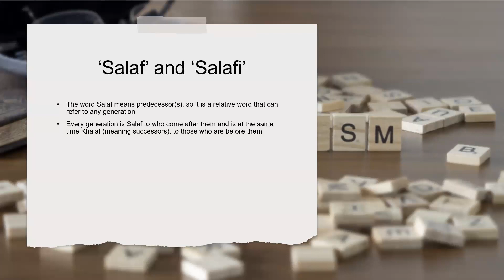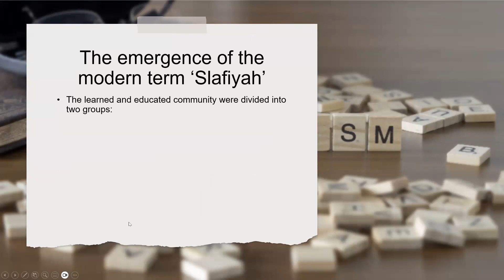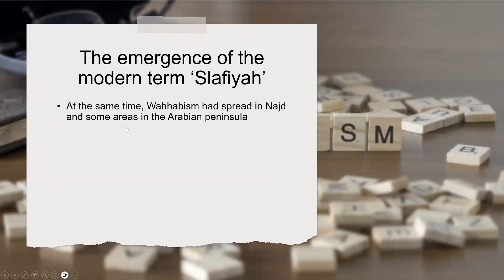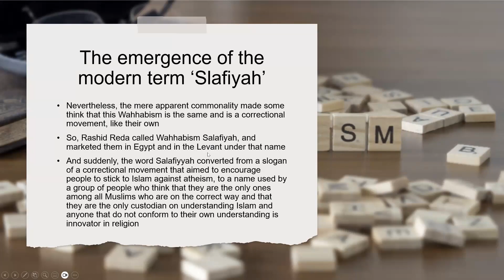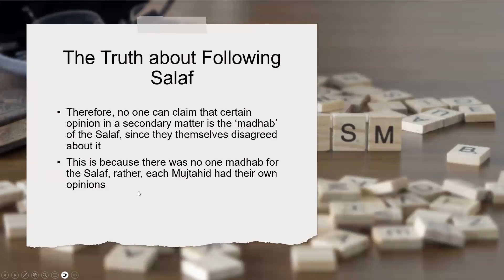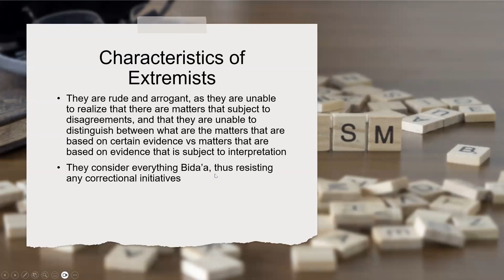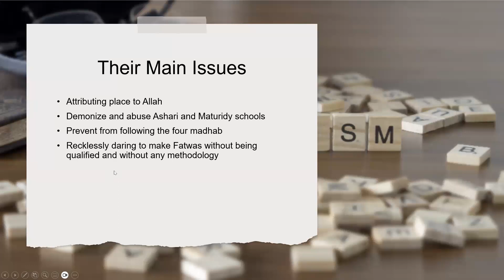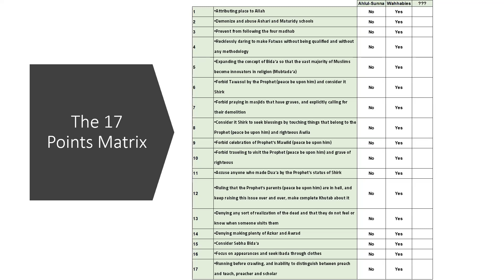01 Extremists & their Main Disagreements with Ahl-ul-Sunna - Lesson 1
01 Extremists & their Main Disagreements with Ahl-ul-Sunna - Lesson 1